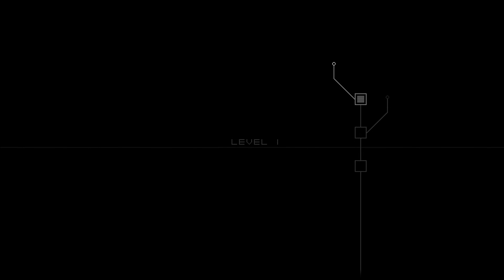Space Invaders IG Level Select Mission Walkthrough Part 2